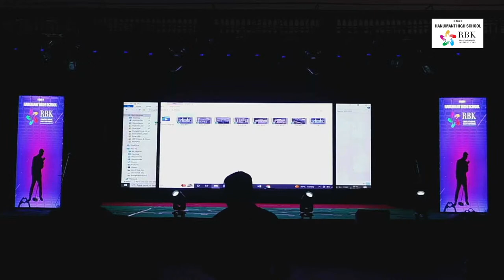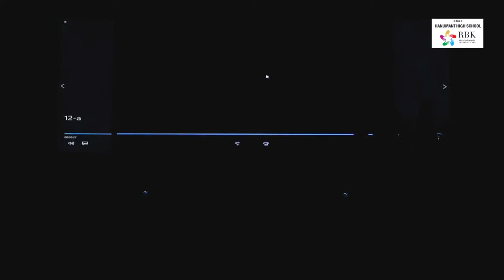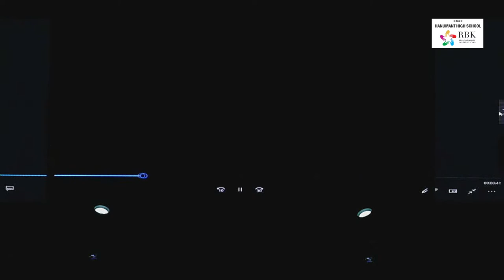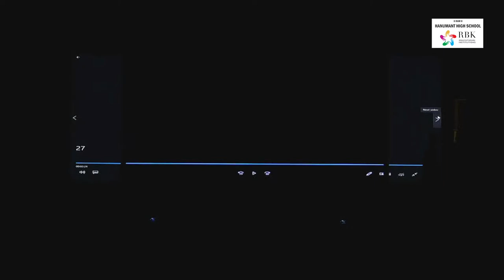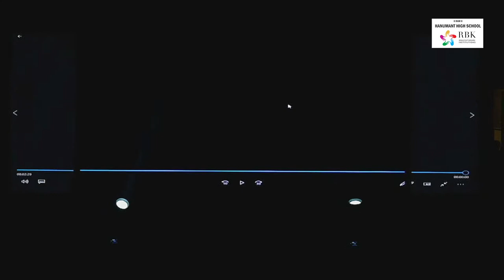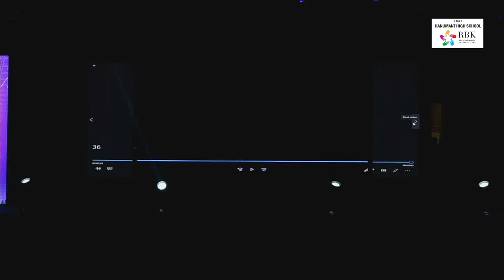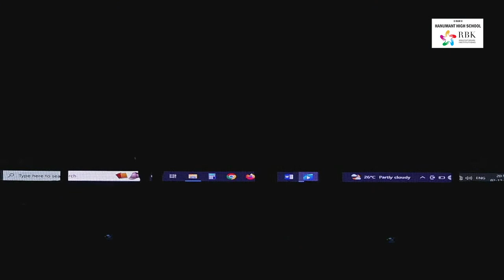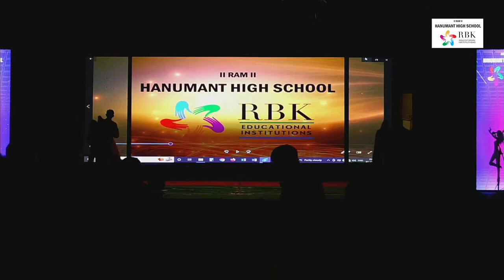RBK HHS Annual Day 2022-2023 | Mahuva, Gujarat